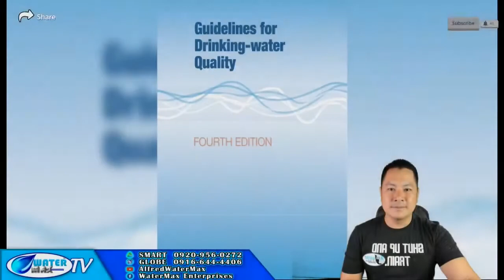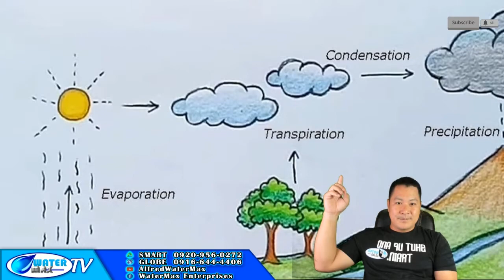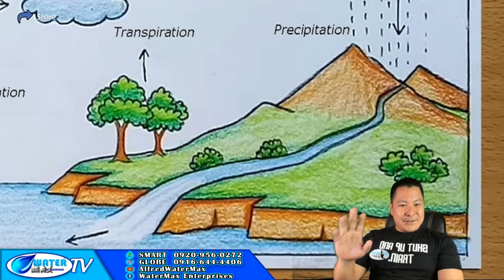WATERMAX TV JUNE 25, 2020 LIVESTREAM PART 1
MINERAL WATER SYSTEM
HOW TO MAKE MINERAL
KUMUHA KAMI NG GUIDLINES SA WHO..

In this video, you will find out all your questions about water station/water refilling station.
First step sa pagsisimula ng water station/water refilling station.
Important details sa pag mamanage ng water station/water refilling station.